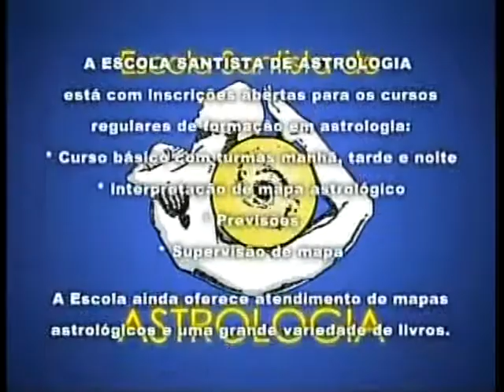Programa Arte de Viver - George Jorge e Marcia Bernardo - Mães e Astrologia - 13-05-12 - Parte 1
Programa apresentado por Mônica de Lima Azevedo e exibido pela Santa Cecília TV aos Domingos, 20h e reapresentado aos sábados às 20h30.

Realização: APR Vídeo Produções